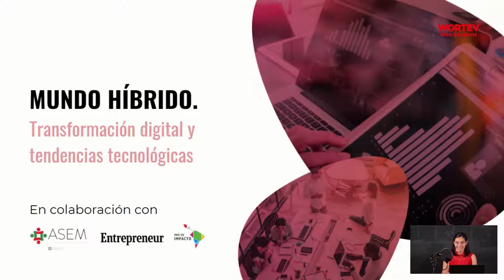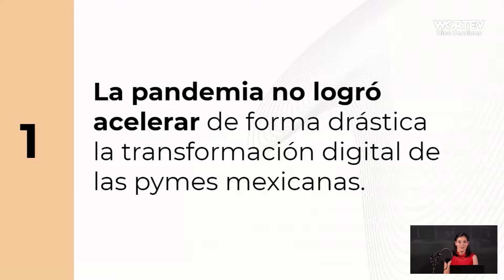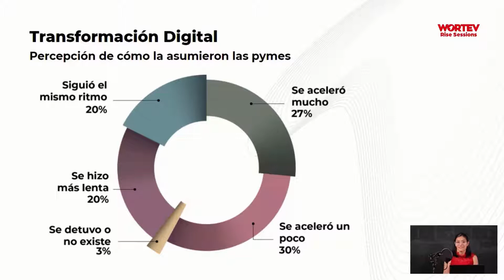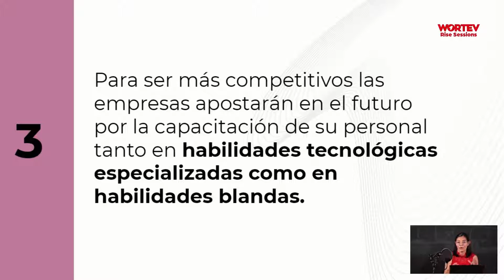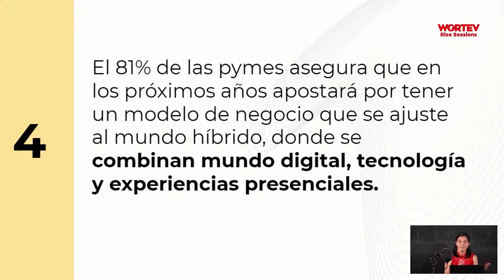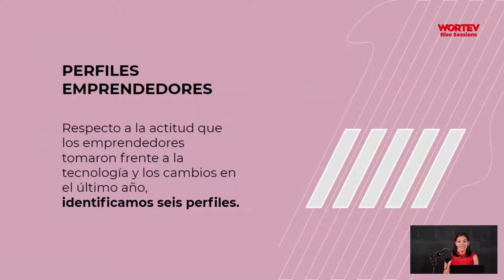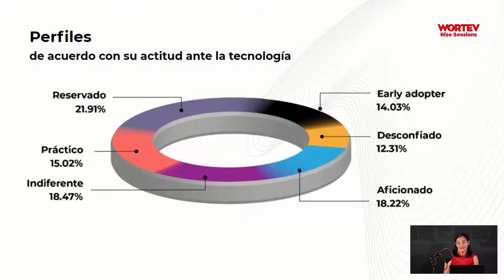La pandemia NO aceleró la transformación digital de las PyMES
Mucho se ha hablado de que la contingencia sanitaria por la Covid-19 ha disparado la transformación digital de las pymes en el mundo. Sin embargo, en México, sólo el 27% considera que su adopción tecnológica se aceleró de manera significativa.
Conoce los principales hallazgos de nuestro Estudio Mundo Híbrido: transformación de los negocios del futuro